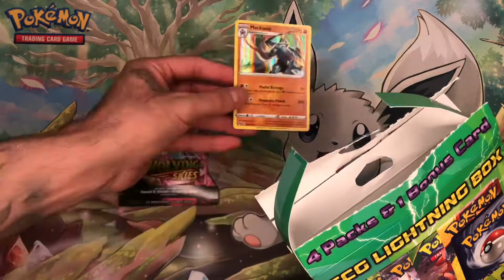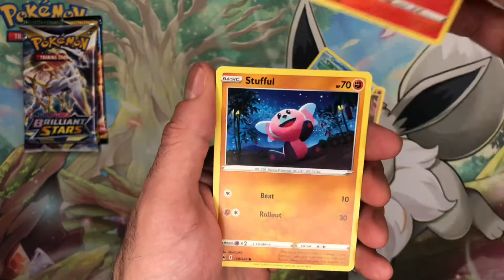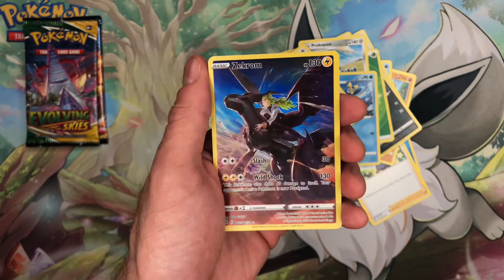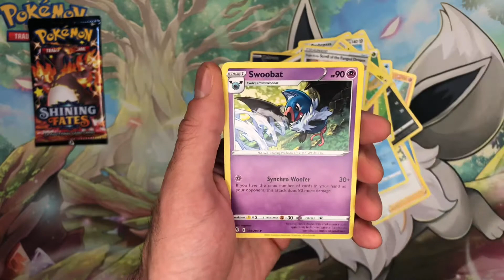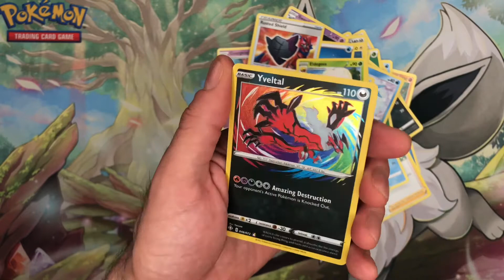Just another Walgreens Pokémon Tcg Lightning Mystery Box opening .Are these a scam or did we pull it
Quick squishmallow hunt with wifey turned into a quick opening. As usual all code cards available let’s just keep it one let to share the fun . Enjoy